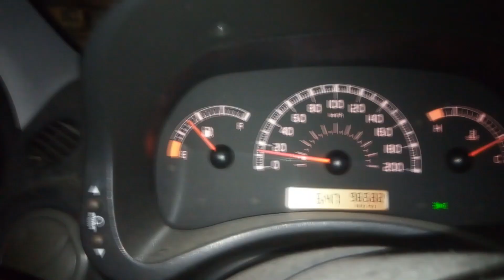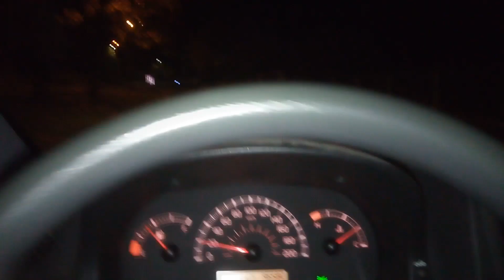La traditionnelle chasse à la palombe